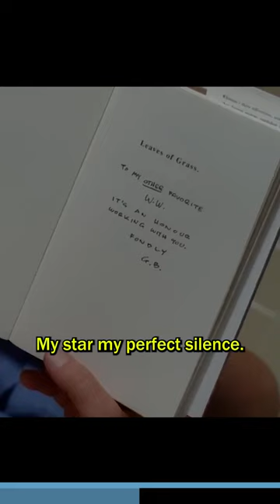Hank figures out Walter is Heisenberg 🧠🧠🧠 | Breaking Bad